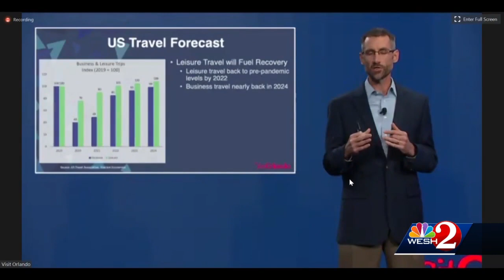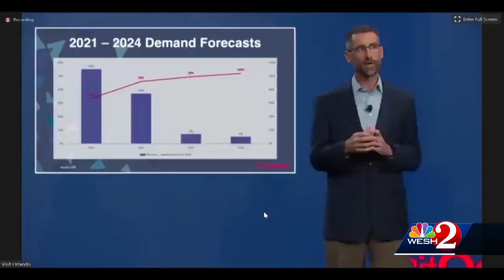Tourism industry won't fully till 2023, Visit Orlando research analyst says